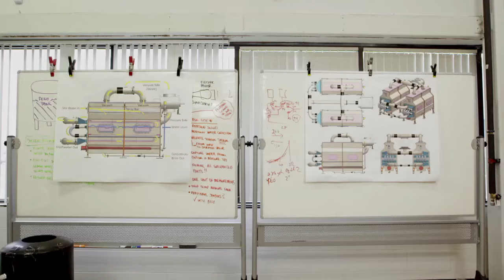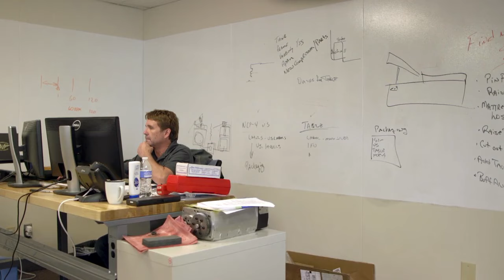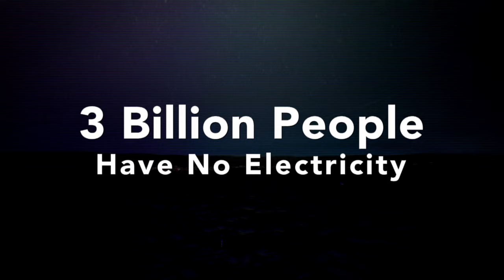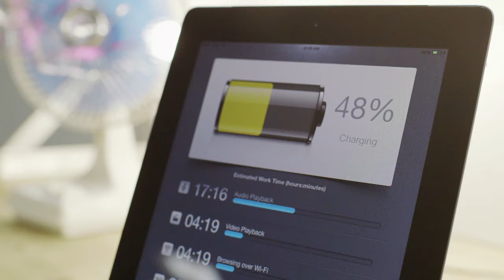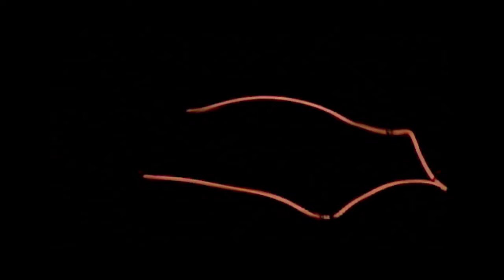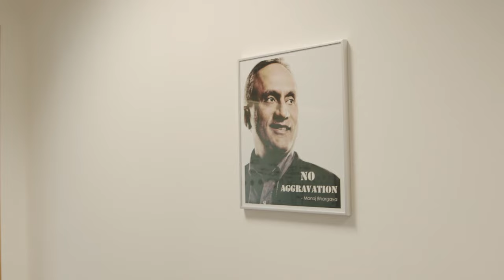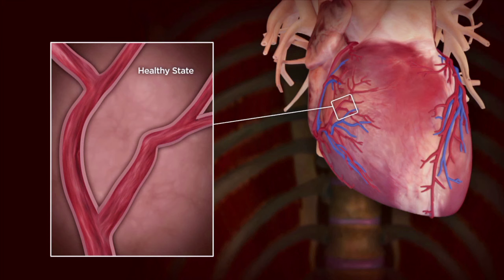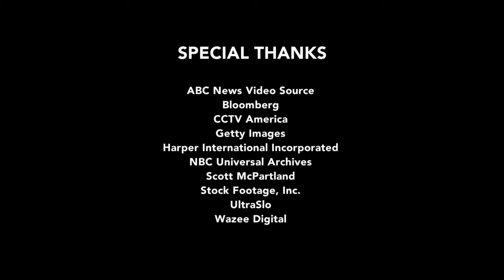Billions In Change Official Film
The world is facing some huge problems. There’s a lot of talk about how to solve them. But talk doesn’t reduce pollution, or grow food, or heal the sick. That takes doing. This film is the story about a group of doers, the elegantly simple inventions they have made to change the lives of billions of people, and the unconventional billionaire spearheading the project.